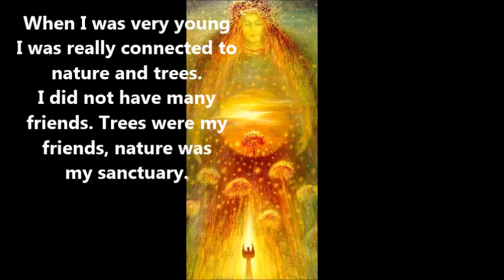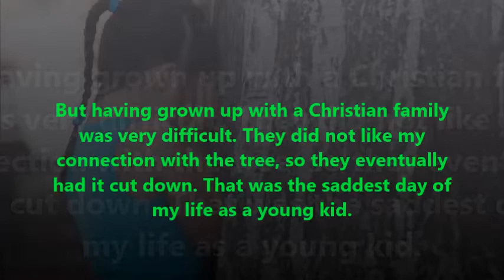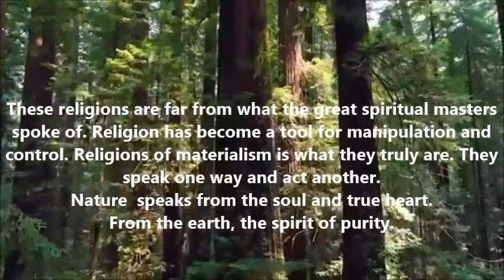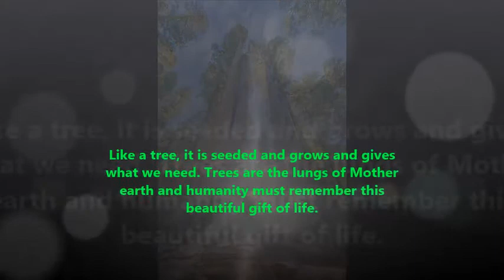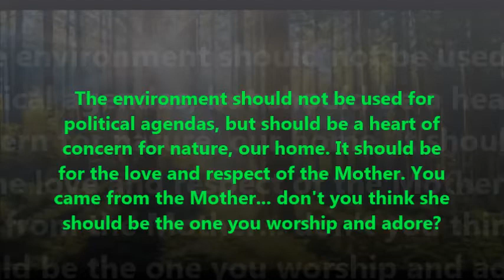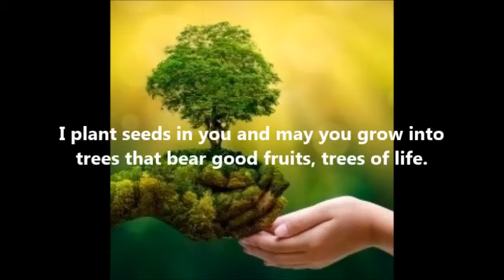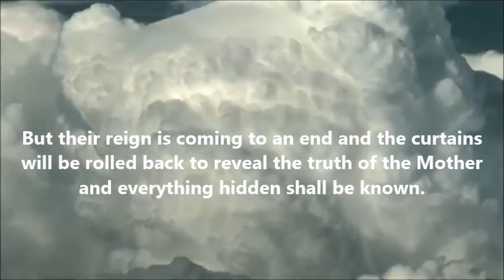Spirit of the Mother Tree of Life